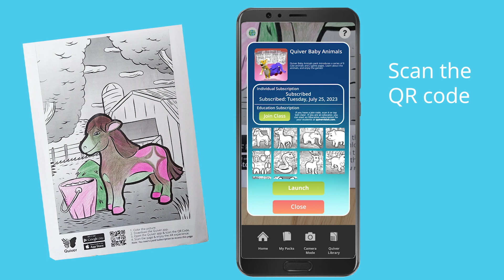Quiver Baby Animals: Horse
Quiver Baby Animals pack introduces a series of 8 cute animals and 2 game pages. There's a tiger, elephant, horse, wolf, deer and much more. The pages provide a fun & interactive way for kids to learn about the animals, and enjoy the games!